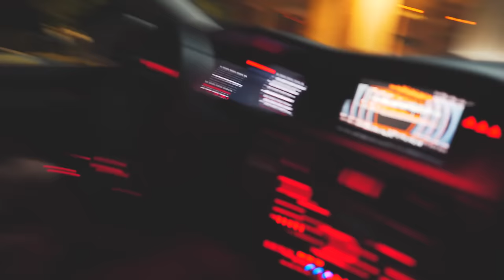ALUGAMOS UMA CASA GIGANTE 🏠 ‹ EduKof ›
○ ○ ○ ○ ○ ○ ○ ○ ○ ○ ○ ○ ○ ○ Alugamos uma casa enorme em Balneário Camboriú para comemorar meus 6 milhões de inscritos no canal Amenic e o 1 milhão do canal do Danilo Crespo, com a participação do Renato Garcia e do Maiki021, dois motofilmadores malucos!